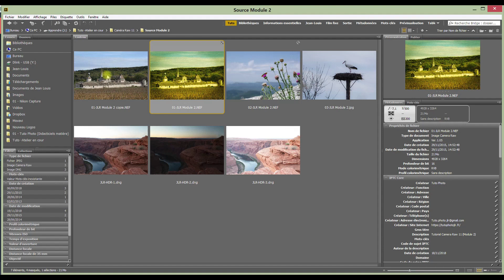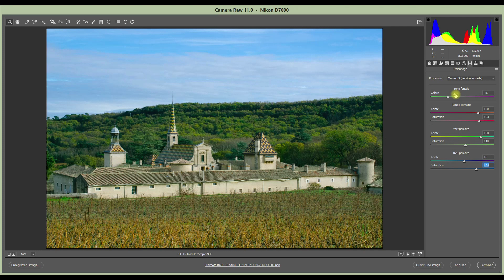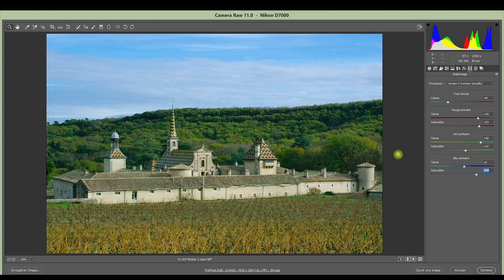Camera Raw 11 - L'onglet Etalonnage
La version d’octobre 2018 d’Adobe Camera Raw (version 11.0) offre de nouvelles fonctionnalités.
L'onglet Étalonnage dans Camera Raw 11, utilise la version de processus 5.
La version PV 5 propose un rendu ISO amélioré qui permet de supprimer les dominantes de couleur violette, parfois visible dans l’ombre d’images moins lumineuses.
La version PV5 comporte également un curseur amélioré de correction du voile.